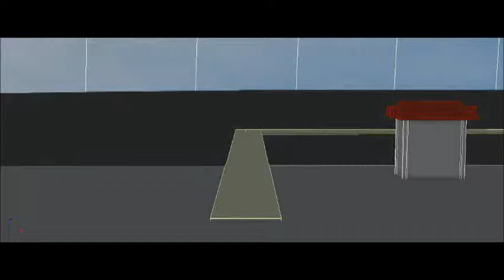The Jors - Elison Hotel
Plaza to Elison Hotel